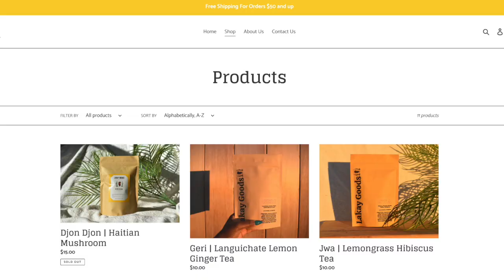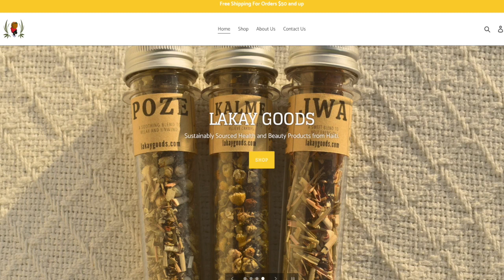Tête-à-tête With Monica Of Lakaygoods com - Episode # 1